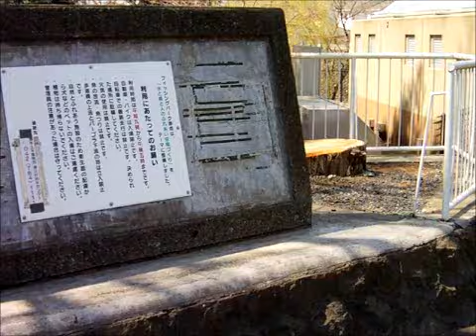フッシングシングパーク跡地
10年ぐらい前までは釣堀でしたが。数年前に公園になりました。